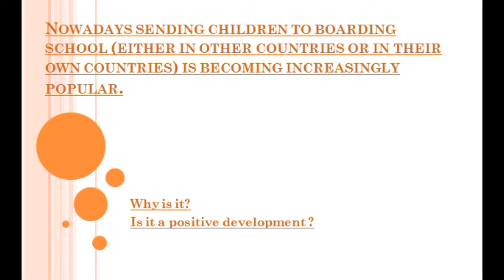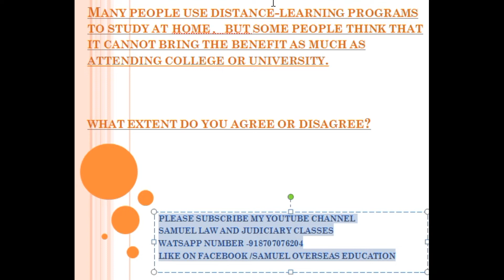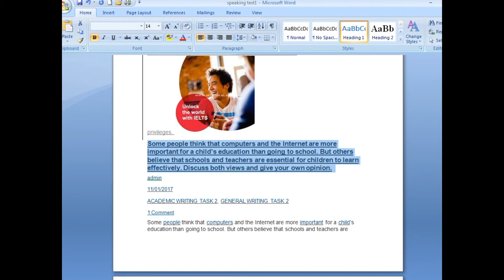CUE CARD 2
THIS VIDEO IS FOR IELTS SPEAKING MODULE AND SECOND ROUND CUE CARD .